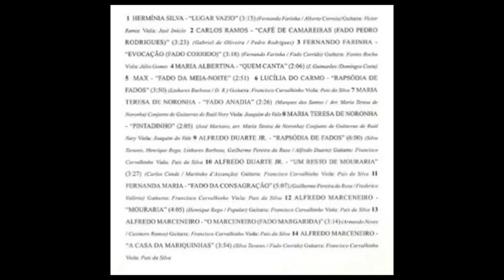Fernando Farinha - Evocação - J Fontes Rocha - Júlio Gomes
Fadistas Esquecidos...Ou Não...Fernando Farinha canta " Evocação " , letra própria , na melodia do popular fado " Corrido " , com o acompanhamento de Fontes Rocha na guitarra e Julio Gomes na viola...